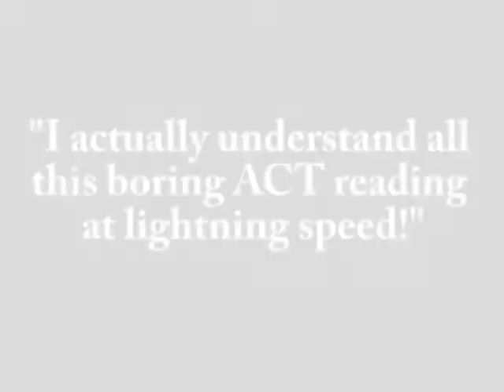Genius' in action December 2012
Learn to think like a genius and master the ACT exam in Minnesota!